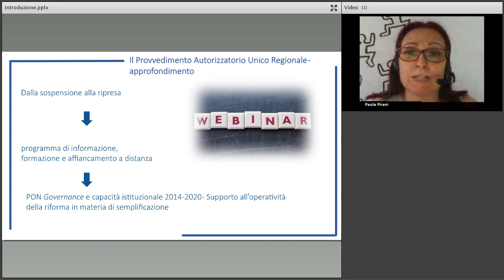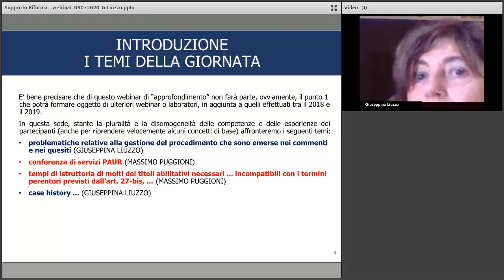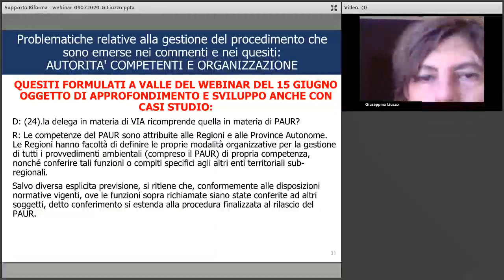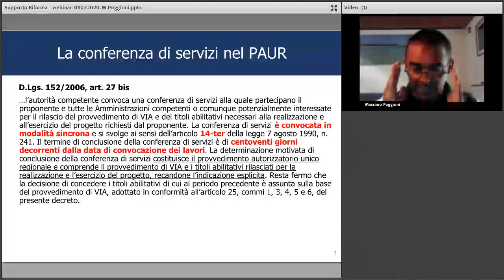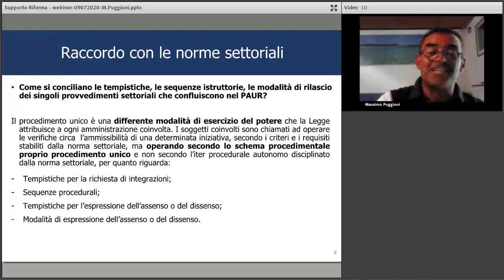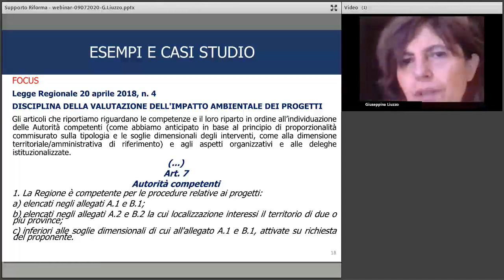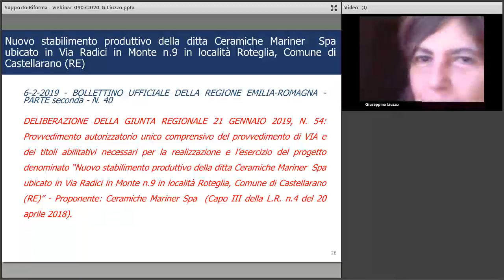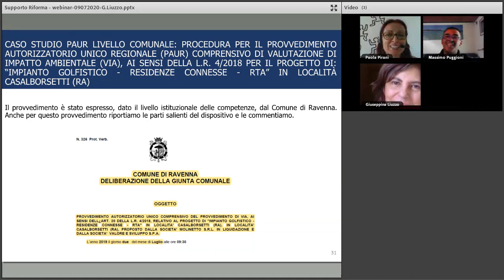Il Provvedimento Autorizzatorio Unico Regionale - approfondimento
Questo webinar conclude il quarto e ultimo ciclo del programma Dalla sospensione alla ripresa, un programma di informazione, formazione e affiancamento a distanza alle amministrazioni sulla ripresa delle attività produttive dopo l’emergenza sanitaria ed è un’attività del progetto PON Governance e capacità istituzionale 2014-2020 “Supporto all’operatività della riforma in materia di semplificazione” – che Formez PA realizza su mandato del Dipartimento della Funzione Pubblica.